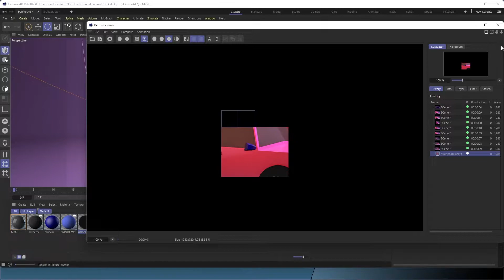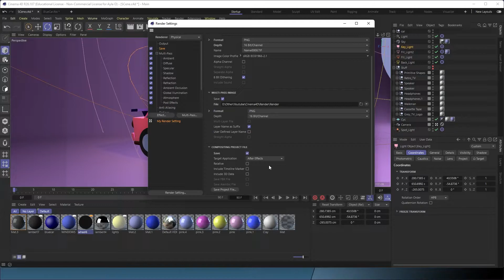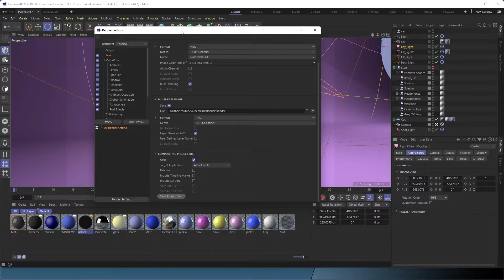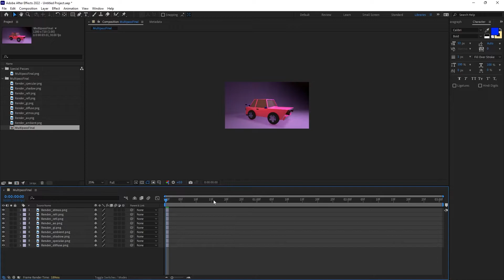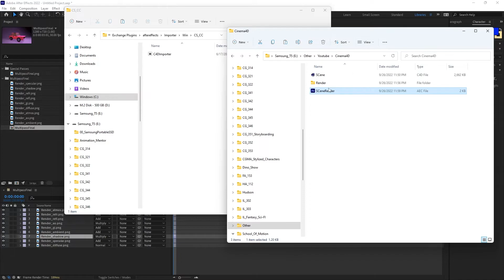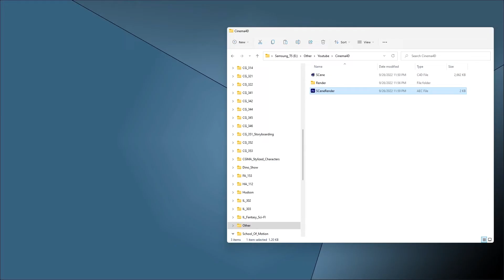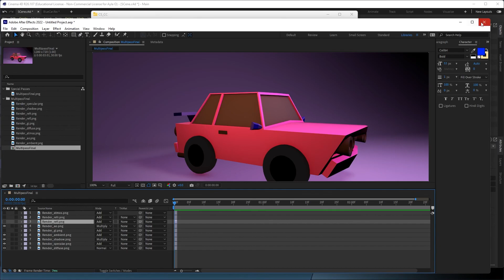Cinema 4D's Multipass Render Option Along With the Compositing Project File for After Effects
My favorite way to render! I will show you how to set up a multipass render in Cinema 4D and then how to open in After Effects with premade layers - blending modes and all!